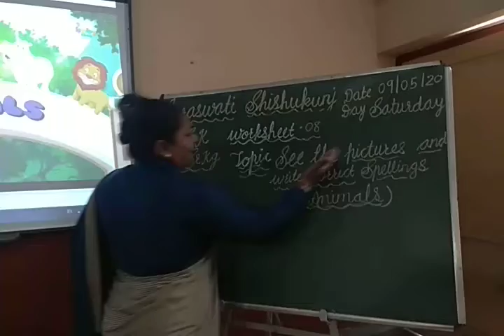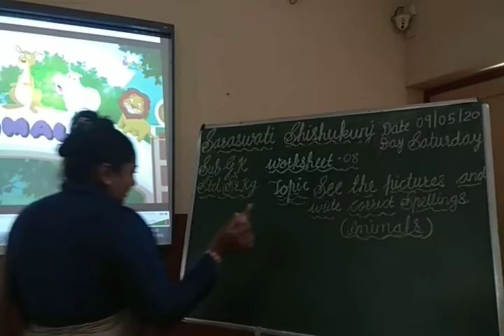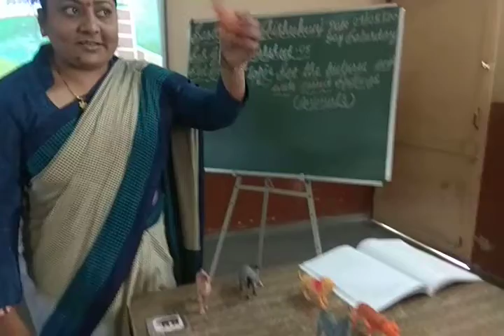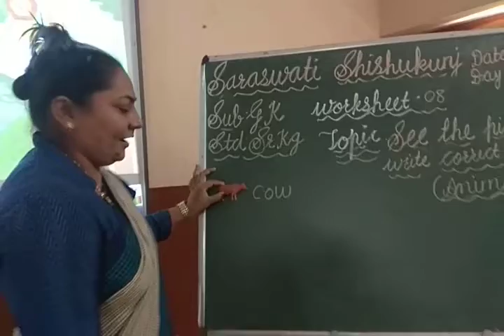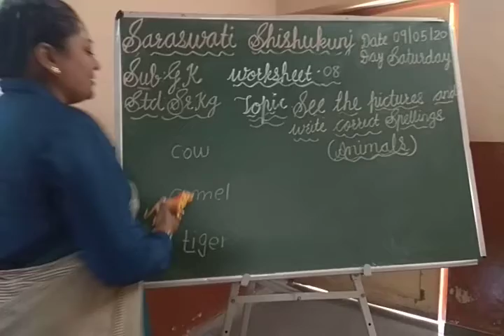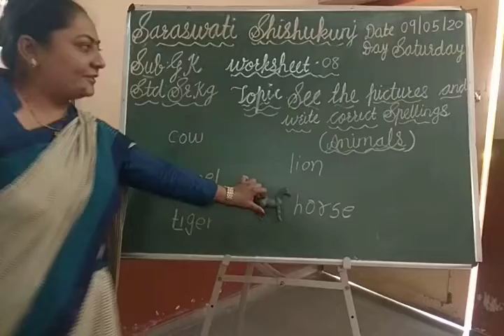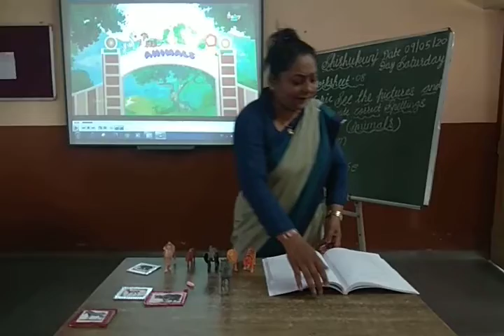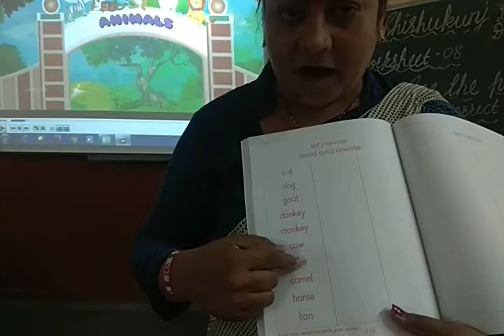Std: Sr. kg Sub: G.K. Topic: Animals